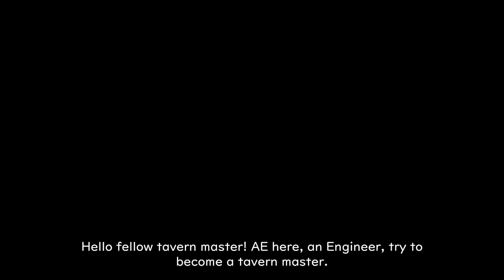[Travelers Rest] S2-11 - HE HAS A GOOD WORK ETHICS, GOOD THIRD PARTY TO WORK WITH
My journey to become one of the best Tavern Master continue.
What is in the store this time? What is new let's us see and explore together.
For fans for this series, I'm back to play this game again beside the ongoing series.

Thank you for coming to watch the episode!